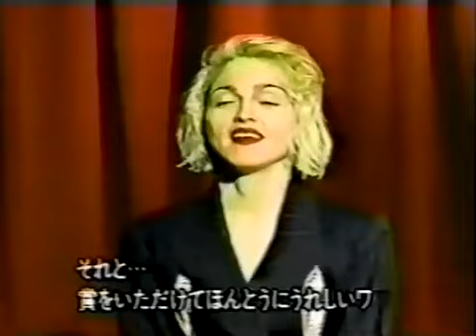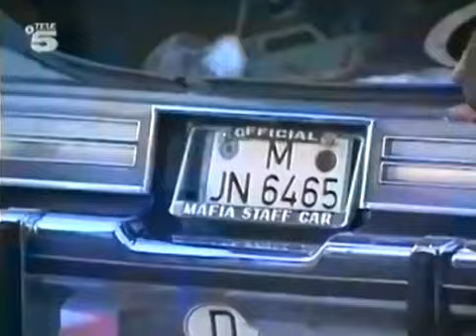Madonna Blond Ambition Tour Rare Footage